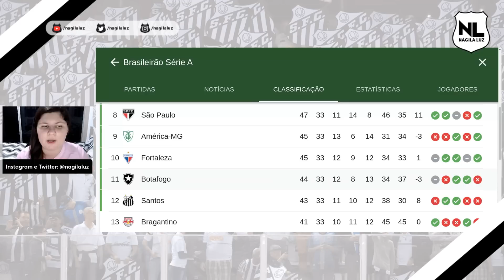FLAMENGO x SANTOS: NOVIDADE NO ATAQUE E NA DEFESA!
🎥 Meu novo canal sobre o Santos!

🔴Camisas do Santos em PROMOÇÃO!